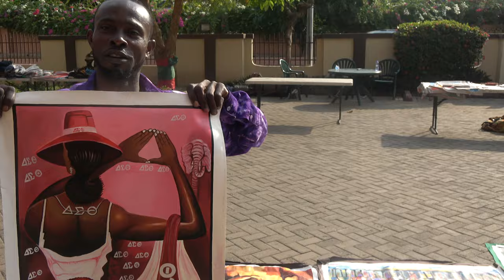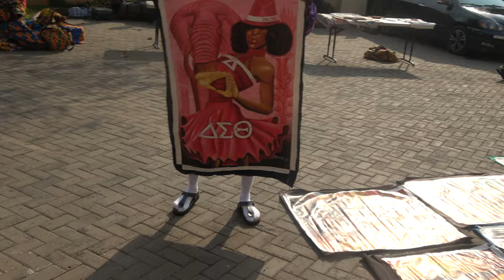Miklin Hotel and Friends Welcome us to Ghana Dec 2020 Journey of a Lifetime Tour